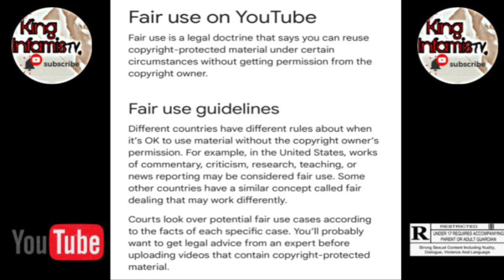VIRTUAL MADNESS: SPHINX vs KING INFAMiS (FullBattle) Before NeverForget3 Card